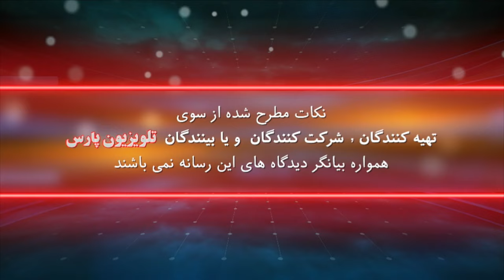زاگرس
28 April 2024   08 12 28 AM